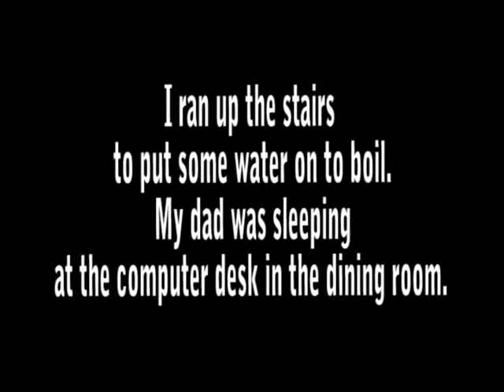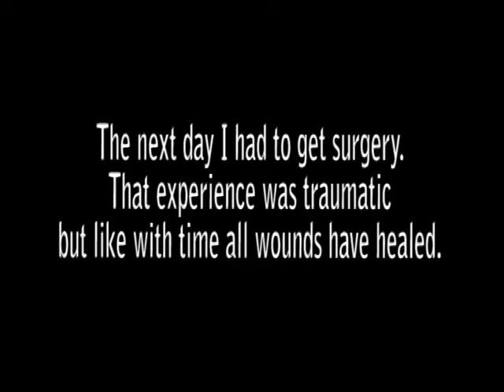Time i was burn